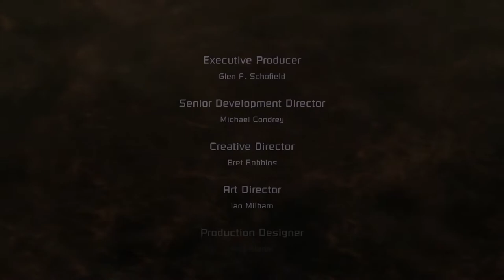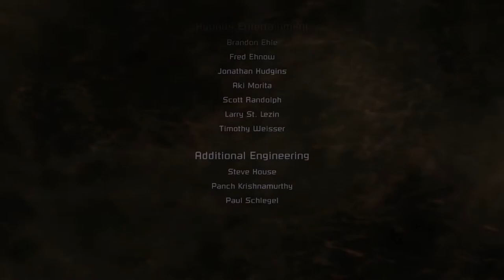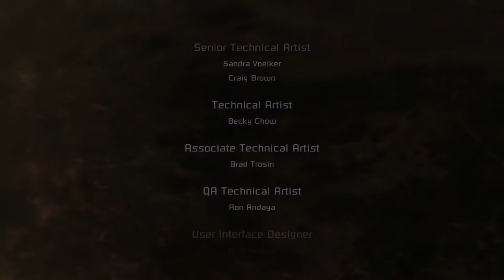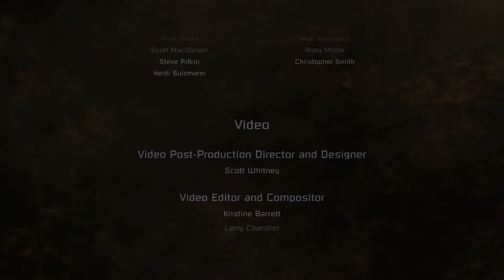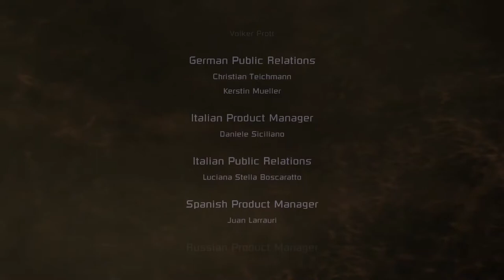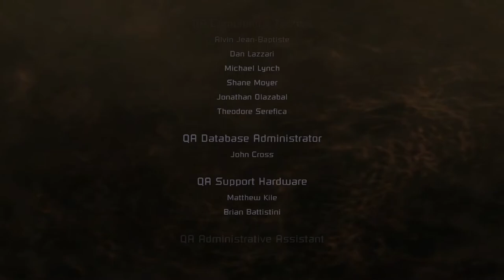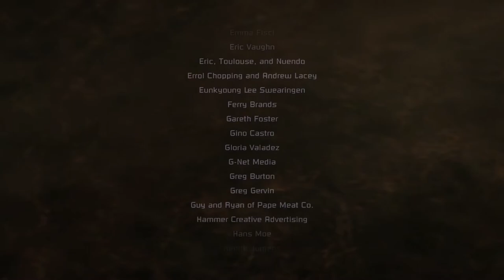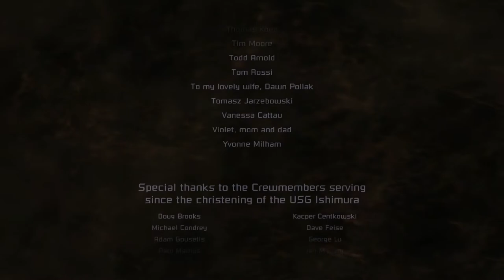The Incident at Aegis VII: Truth, Tragedy and the Wrath of God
"Speculation abounds around the fate of Aegis VII, the disaster that nearly consumed the famed first of the planet crackers, the USG Ishimura. We have for you today the true and whole tale of tragedy, a story of desperate battle and deaths in space, of surprising heroism and a dire doom averted, and perhaps, if you keep an open mind, evidence of the Divine.

"Yes, folks, you heard it from SolFreq 5 first; possible evidence of intervention by some greater power not only to put down a catastrophic threat averred to have been buried below the surface of desolate Aegis VII, but to preserve the life and soul of the sailor on the seas of fate that defied the seeming Devil and denied the hungering reaper its due of us all!

"Coming to you at the top of the hour we have the one and only Isaac Clarke, former CEC Engineer of the USG Kellion, as alive as he will soon be live to tell you, The People, The Truth, and give answer to that ages old question that plagues humanity to this day; Are we truly alone in the universe?

"The answer, dear viewers and listeners, might surprise you. Coming soon."

- Transcript salvaged from the ruin of the "Solar Frequency 5" Independent Transmission Station, preserved for posterity at the Museum of Independent Broadcasting on Titan.